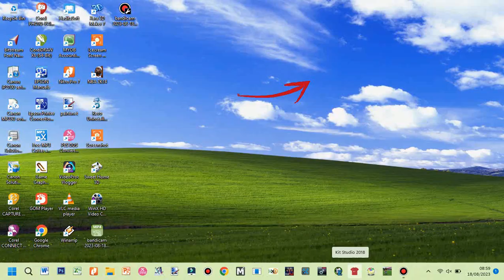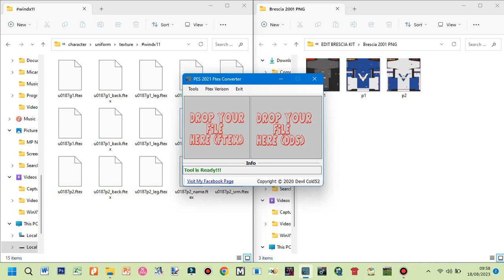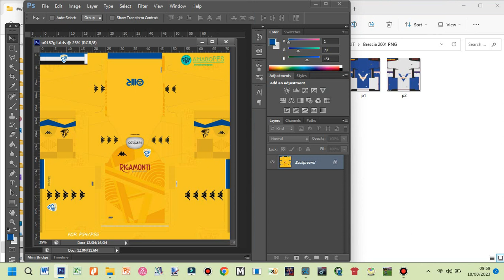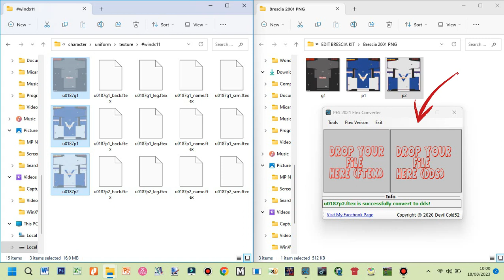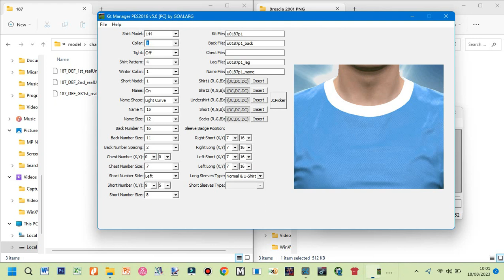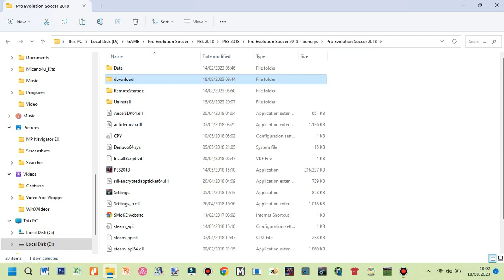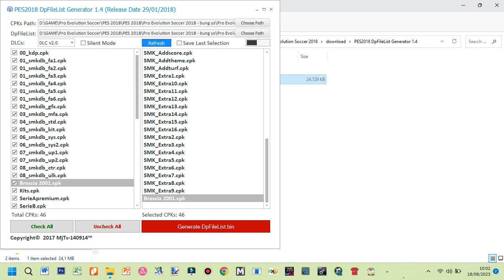CHANGE KIT CLASSIC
TUTORIAL CHANGE KIT_PES 2018